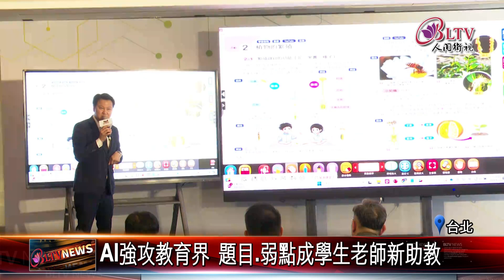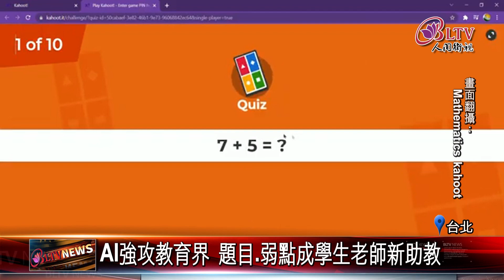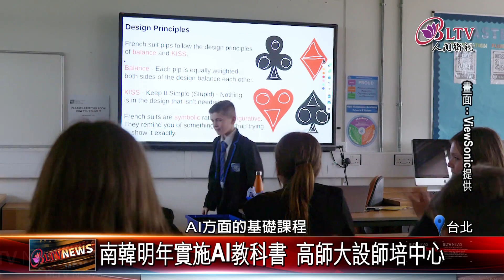20240823_108課綱投入智慧建模 首款AI教科書誕生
教育進入AI時代！結合108課綱的首款AI教科書正式推出，不僅能即時生成測驗題目，還能精準分析學生學習弱點，這項創新技術將如何影響台灣未來的教學市場？請看以下報導。